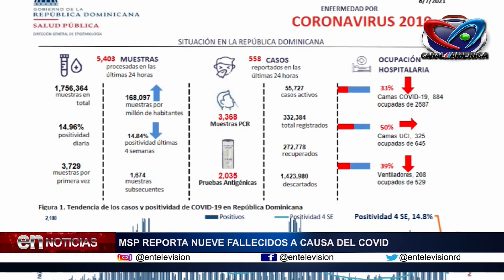BOLETIN # 477 DE SALUD PUBLICA